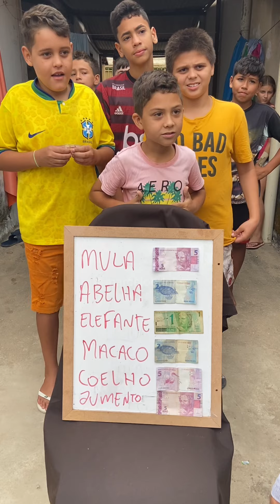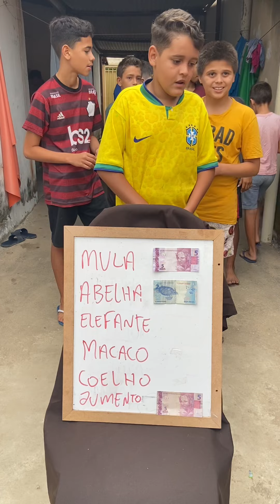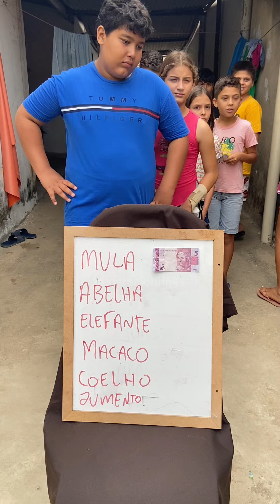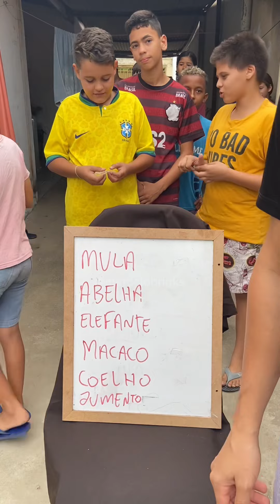Acertou o animal ganha seu prêmio